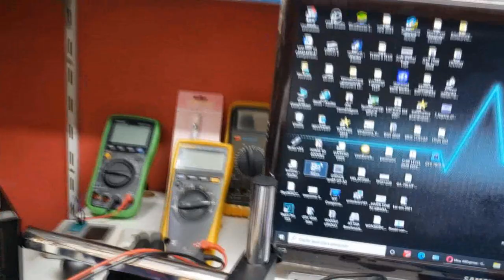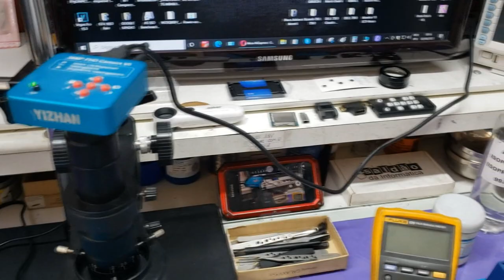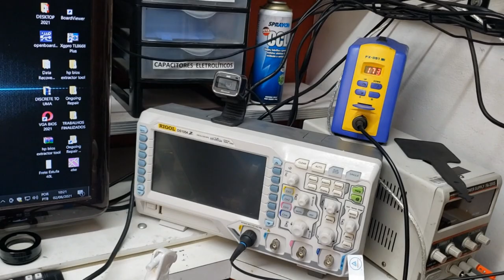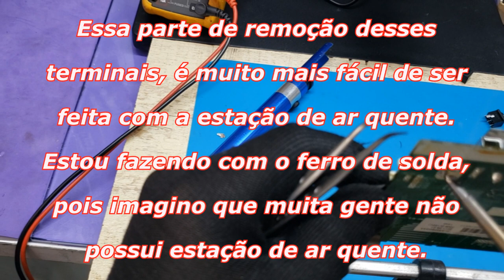Troca DC jack monitor Samsung. [Dicas para iniciantes].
Nesse vídeo, voltado para pessoas que estão iniciando na área de reparos eletrônicos ou ainda entusiastas, mostro o passo a passo na troca do conector de entrada (DC JACK) da fonte de alimentação do monitor LCD da Samsung.

Precisa reparar seu notebook, placa de vídeo ou placas-mães de computadores?
Contato para solicitação de serviços:
*Importante*:
 Esse número é apenas para pessoas que queiram solicitar serviços. Infelizmente não tem como parar nossos trabalhos para ficar prestando ajuda a distância, já que muitos entram em contato desse modo. Espero que compreendam nossa situação.
Horário: 08:00h às 19:00h (Seg. à Sábado)
Obrigado.